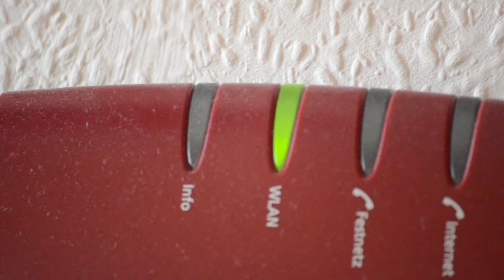DAMIT PRODUZIERE ICH MEINE VIDEOS!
Viele fragen mich immer wieder was für Equipment ich zum Aufnehmen und Produzieren meiner Videos und Live Streams habe. Hier ist für euch eine kleine Zusammenfassung.

* Diese Links bringen mir KEIN Geld und auch sonst keine Vorteile! Sie sind nur dafür da, das ihr seht, welchen Stuff ich verwende um meine Videos aufzunehmen!